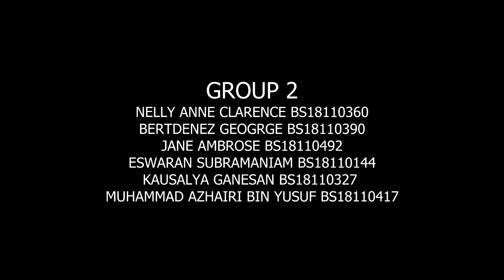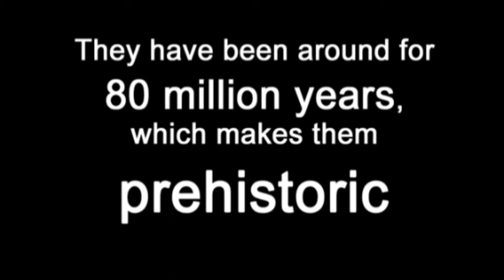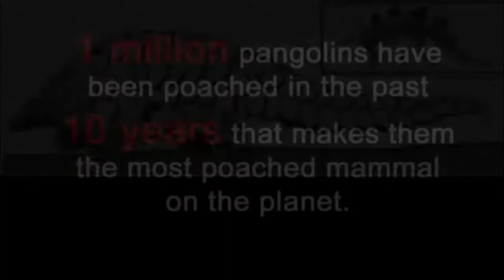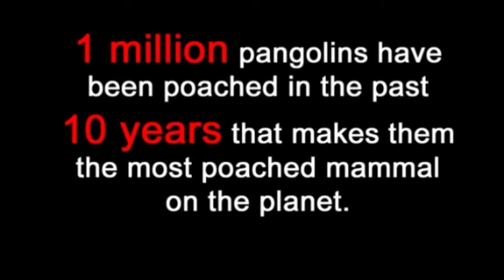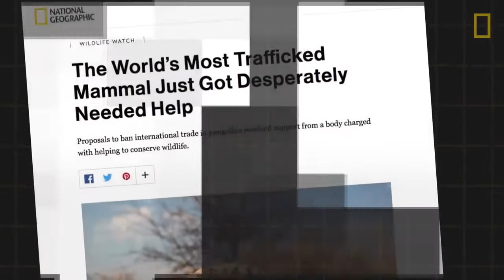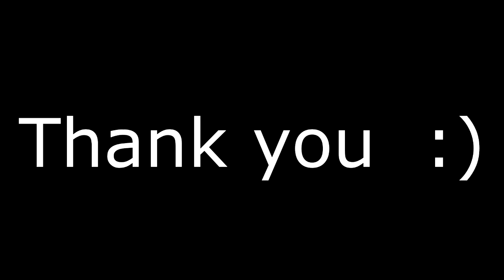Pangolin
Some fact of Pangolins